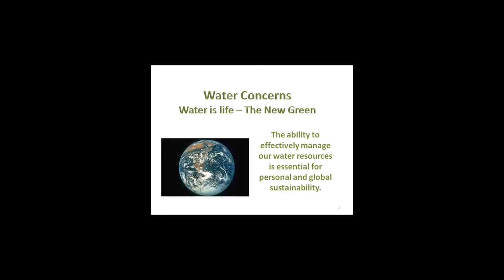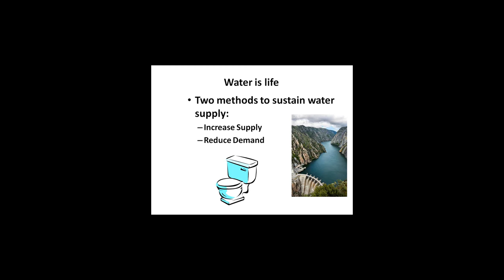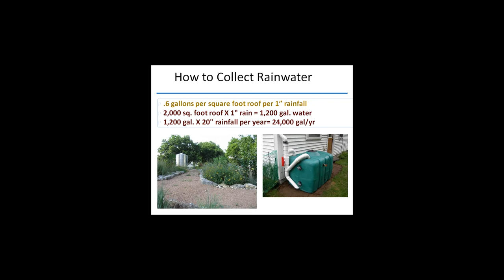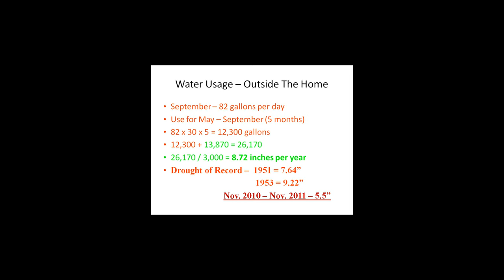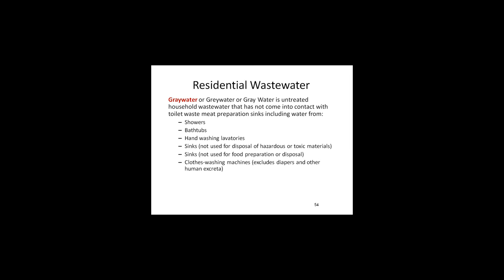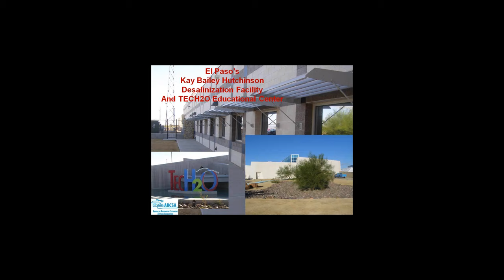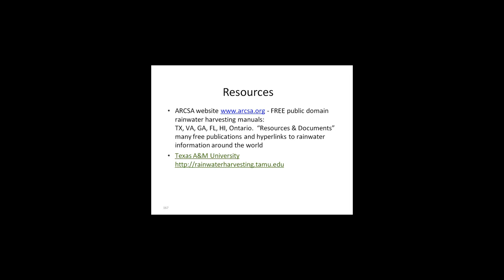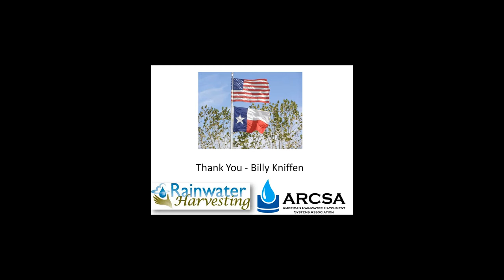CoCoRaHS WxTalk Webinar #20: Rainwater Harvesting: Catching and Using It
This Webinar will discuss the process used to collect rainwater from a rain barrel to whole house to commercial size installations. We will discuss the sizing requirements, conveyance, collection tanks, per-filtration/screening, and delivering the water when needed by both gravity and pump pressure. We will discuss supply and demand and finally use of rainwater for irrigation, pets, wildlife, water features and in-home potable and non-potable use.